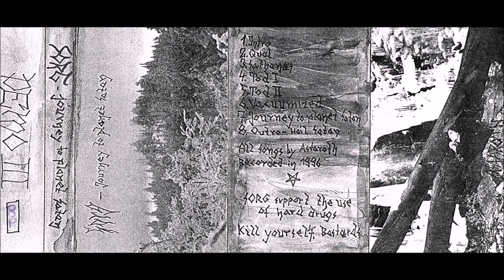Sorg [GER] [Ambient Black] 1996 - Journey to Planet Satan (Full demo)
00:00  01 - Intro
00:33  02 - Qual
06:39  03 - Sathanas
08:12  04 - Tod I
12:04  05 - Tod II
14:55  06 - Vacuumized
20:50  07 - Journey to Planet Satan
26:15  08 - Outro - Hail Satan